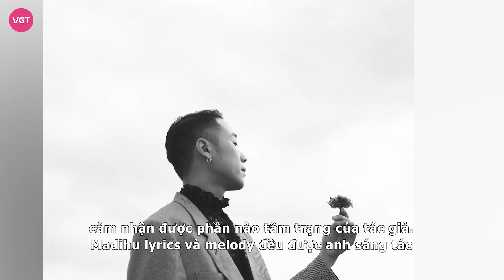Madihu: làn gió mới của làng nhạc Indie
Trước khi được biết đến là một ca sĩ thuộc dòng nhạc indie, Madihu là nhà sản xuất âm nhạc đứng sau rất nhiều bài hit lớn như: Trời hôm nay nhiều mây cực (Đen Vâu) và Mùa hè của em (Vũ.).

Ca sĩ Madihu tên thật là Chí Phong, hiện anh đang là một nghệ sĩ, nhà sản xuất âm nhạc rất thành công trong dòng nhạc Indie. Madihu sinh năm 1994 ngày 29 tháng 12, năm nay ca sĩ Madihu 31 tuổi. Madihu quê ở phường Mai Dịch và anh đang sống và làm việc tại thủ đô Hà Nội. Chiều cao Madihu cao khoảng 1m72cm và anh chàng có một phong cách thời trang rất Vintage cùng vẻ ngoài lãng tử.